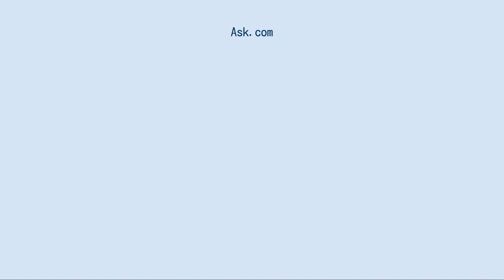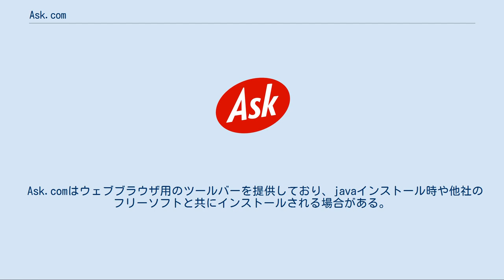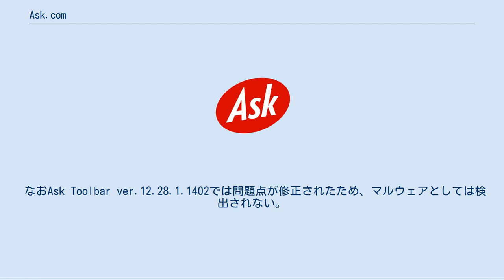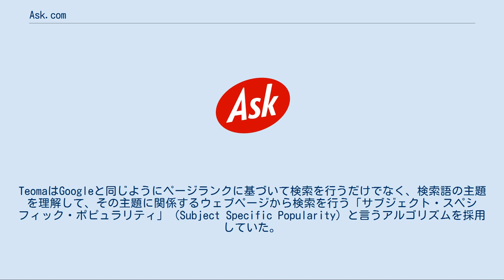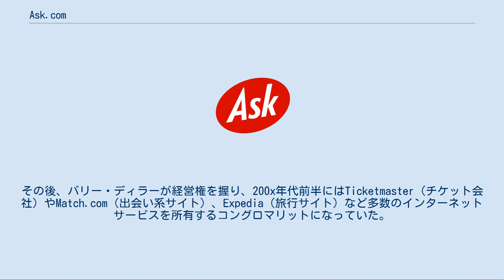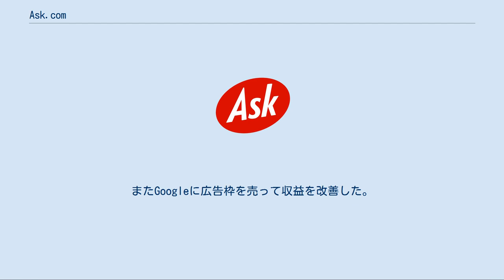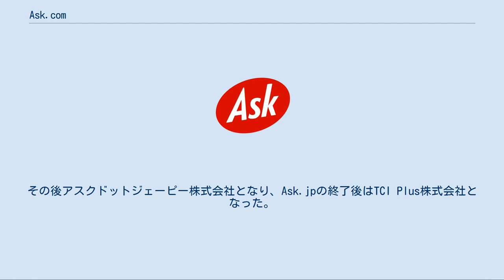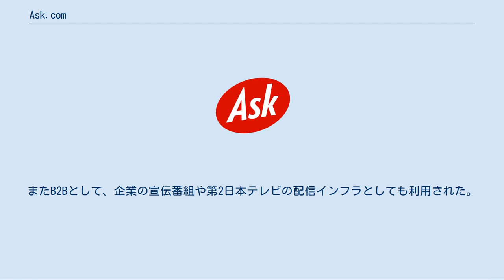Ask.com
Ask.comのロゴ Ask.com（アスクドットコム）は検索エンジンやQ&Aサイトを提供する、ポータルサイトである。
 Ask.comはインターネットの黎明期から存在する検索サービスである。
かつてはAsk Jeeves社（アスク・ジーブス）が運営していたが、2005年以降は雑誌ニューズウィークなどを所有するコングロマリットのIACが運営している。
検索サービスは寡占化が進んでいるためシェアは数パーセントに過ぎないが、アメリカ合衆国では5社中4位のデスクトップ検索サイトである。
利用者は4160万人/月に半減したが、アメリカ合衆国で第15位のデスクトップ・ウェブサイト（2015年12月）でもある。
かつては独自の検索エンジンを開発し、日本向けにカスタマイズも行っていた。
しかし2009年にAsk.jpが終了し、2010年には検索エンジンの開発も終了した。
2011年にQ&Aサイトを開始して独自のコンテンツを確保すると共に、IACグループの広告枠を1億2500万ドルでGoogleに販売して収益をあげている。
検索サービスも継続しており、現在でも
 英語版には、検索サイトとコミュニティ型のQ&Aサイトがある。
検索サイトではウェブ検索の他に画像検索やニュース検索、動画検索を行うことが出来る。
また地図と連動した地域情報の検索（AskCity）やQuixey社が提供するモバイルアプリケーション情報など、他社のサービスを独自のユーザーインターフェースで検索するサービスも提供している。
Q&Aサイトでは、コミュニティに対して質問を投稿することができる。
またトップページには四つの選択肢の中から正解を選ぶ、クイズ形式の「Question of the Day」があり、Q&Aサイト検索に誘導している。
日本語版は検索サイトのみで、ウェブ検索を行うとQ&Aサイトも検索して、結果を表示する。
かつては日本語版でも動画検索やブログ検索が可能だったが、現在は画像検索のみに対応している。
 Ask.comはウェブブラウザ用のツールバーを提供しており、javaインストール時や他社のフリーソフトと共にインストールされる場合がある。
ツールバーをインストールすると、Internet Explorerのホームページとデフォルト・サーチエンジンが変更される。
これはツールバーをアンインストールしても、自動的に元には戻らないので、Internet Explorerの「ツール」メニューから「インターネットオプション」を開いて、手動で変更しなければならない。
アンインストール時のエラー対策には、ToolbarUtilityTool.exeが用意されている。
 マイクロソフトでは2015年6月1日以降、ユーザーの予期せぬ動作を行うツールバーをマルウェアとして検出するように自社セキュリティ製品の検出評価基準を変更。
その結果Ask Toolbarはマルウェアとして扱われる事となった。
 なおAsk Toolbar ver.12.28.1.1402では問題点が修正されたため、マルウェアとしては検出されない。
 AskJeevesは1996年にギャレット・グルーナーややデイビッド・ウォーヘンらが設立した会社である。
Mr.Jeeves（ミスター・ジーブス）とは、イギリスのユーモア小説「比類なきジーヴス」に登場する有能な執事のことである。
AskJeevesの検索エンジンはグレイ・シェヴスキーが設計した質問応答システムを基に開発され、キーワード検索だけでなく質問文による自然語検索にも対応していた。
そのため「わからないことがあったらジーブスに聞いてみよう、ジーブスは何でも知っている」という社名になったと言う。
AskJeevesは人気を得て、1999年にNASDAQに上場した。
 AskJeevesの検索エンジンは、Teoma（テオマ）というブランド名で語られる事もあるが、これは2001年に買収したTeoma社の検索エンジンに由来する。
TeomaはGoogleと同じようにページランクに基づいて検索を行うだけでなく、検索語の主題を理解して、その主題に関係するウェブページから検索を行う「サブジェクト・スペシフィック・ポピュラリティ」（Subject Specific Popularity）と言うアルゴリズムを採用していた。
当時のGoogleで「原子爆弾」を検索すると、「原子爆...